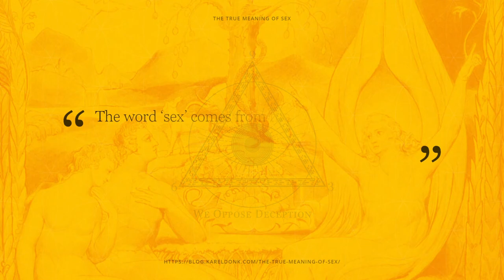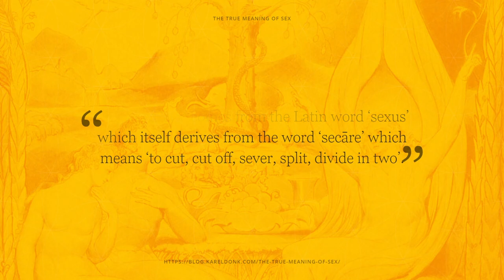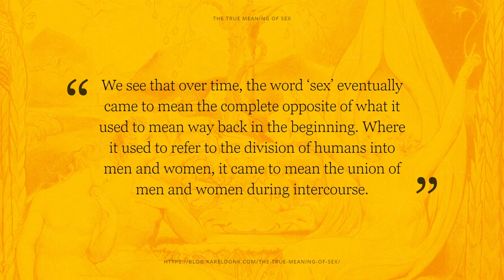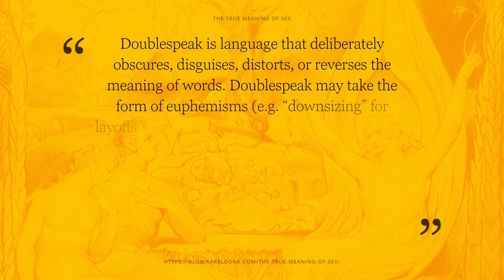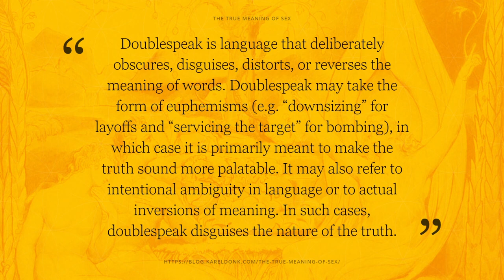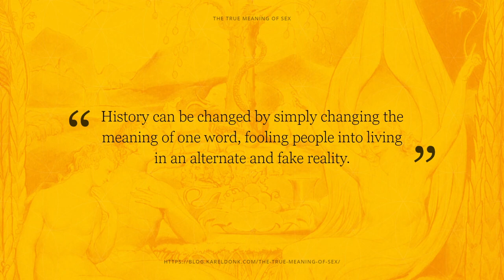The True Meaning of Sex